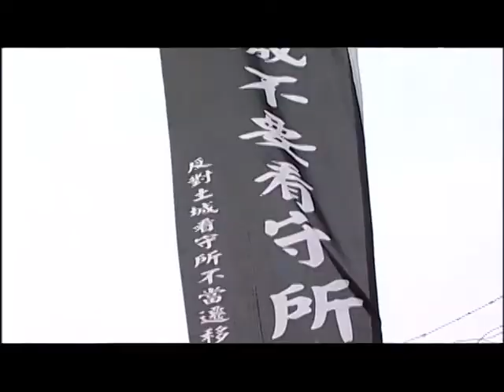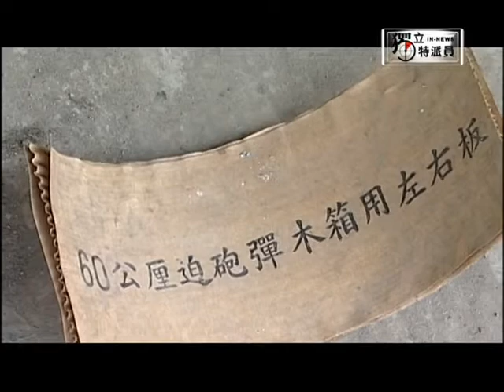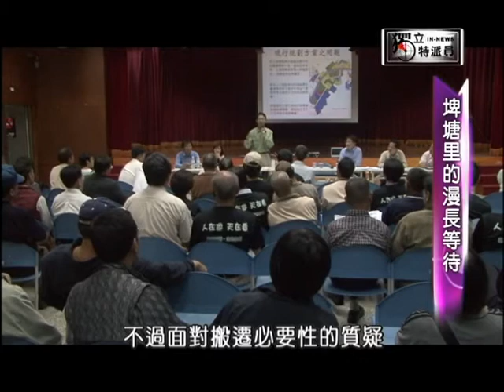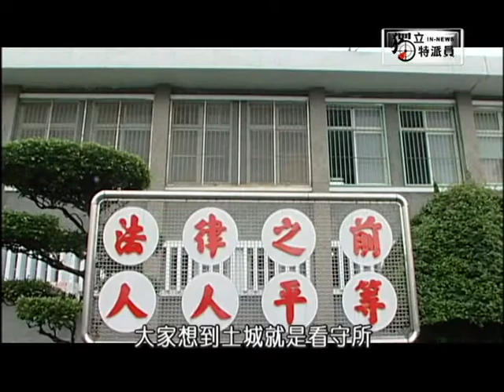獨立特派員 第90集 (埤塘裡的漫長等待)